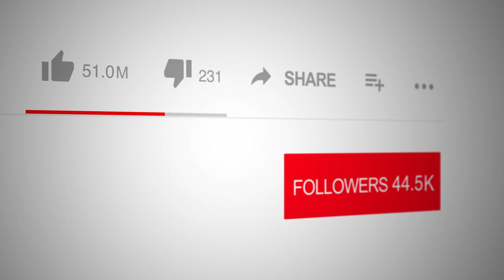February 23, 2024 Interview On Spotlight TV With Logan Crawford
Get the your copy of the book"Someone Prayed for Me"

📺 Thanks so much to Spotlight TV with Emmy Award Winner, broadcaster and actor Logan Crawford (Blood Bloods, The Blacklist, Manifest, Bull, The Irishman, Marry Me, Three Women, The Big Short, Person of Interest, Gotham, The Following, Daredevil, Not Okay, The First Purge ), for the empowering session. I shared my heartfelt testament to the strength of the human spirit, the healing power of faith, and the unconditional love that guides us through life’s darkest moments.

Finding faith that was long forgotten, and holding onto hope that leads to redemptive love. --
Annie L. Beckley-Newell

About the Author:

Annie L. Beckley-Newell was born in Toledo, Ohio and grew up in a loving home. Her northwestern Ohio up-bringing was filled with memories of long hot summers and frosty cold winters. She remembers going to church on Sundays with her family from an early age; afterwards, they would come home, and her mother would prepare a large Sunday dinner with all the trimmings and dessert. Later, the family would gather around the dining room table. That's when her mother would take out the big old-fashioned Bible from her closet and set it down before her and her siblings. This particular family Bible had all the majestic pictures of Angels in it. Her mother would handle it as if it was made of gold. Her mother and her father displayed the awesome respect they had for God and His Word.

As Ms. Beckley-Newell notes, "I carry that same respect for the Word of God to this day. I was baptized at the age of 12 years old; I knew of God. I knew of the God above all gods, The Healer, The way maker, The God of my parents. Yet, I did not know Him for myself until later in life. Things changed suddenly when I suffered the tragic loss of a child that caused me to fall into a deep depression, and my decline down a slippery slope. This ultimately lead to my own suicide attempt. But God, the Almighty God saw me, and rescued me, and with His Redemptive Love He saved me. He washed away my sins and put a cloak of forgiveness over me. That’s why I know God Almighty is a healer, a redeemer, and a way maker. He healed me and my broken heart; therefore, I  know He can heal yours, too."

Sign up for our Monthly Newsletter:

Someone Prayed For Me's Monthly E-Newsletter is full of the latest information, news, inspiration, and events.
E-NEWSLETTERS WILL START COMING TO YOUR EMAIL BOXES JANUARY 4, 2024

Website managed by Your Computer Needs of Toledo, LLC